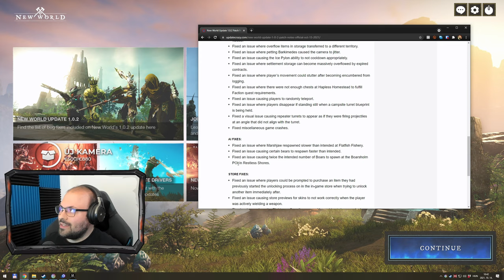🔥 Sikerült az első expedícióm!! | New World (NAV - Covenant) #6